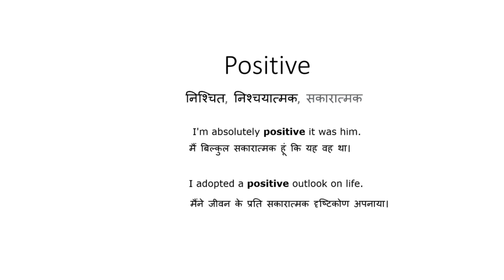Positive meaning in hindi||Positive ka matlab kya hota hai hindi||Hindi meaning of positive